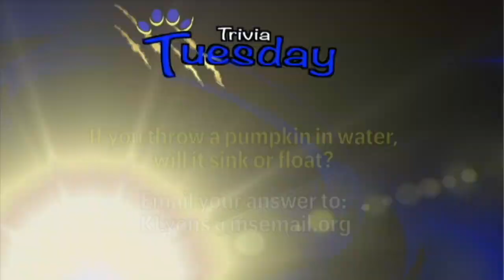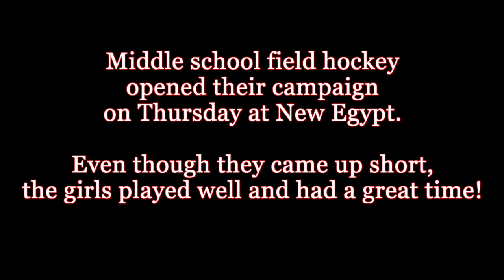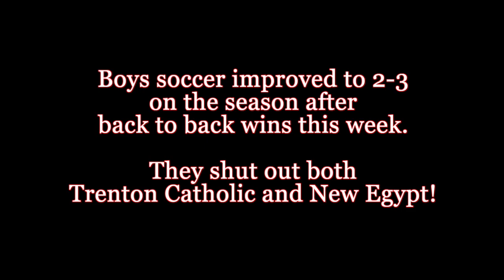Wildcat News for Tuesday, September 26, 2023